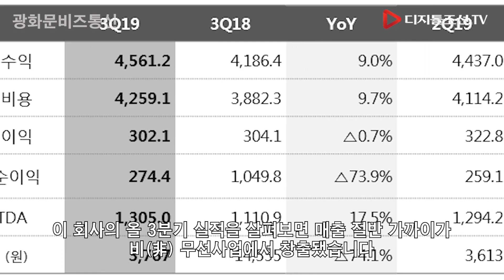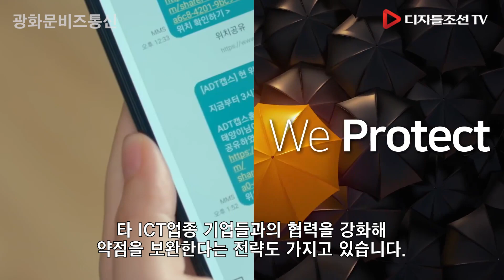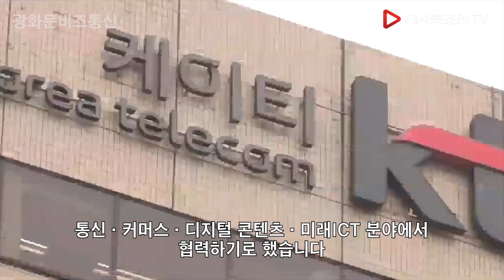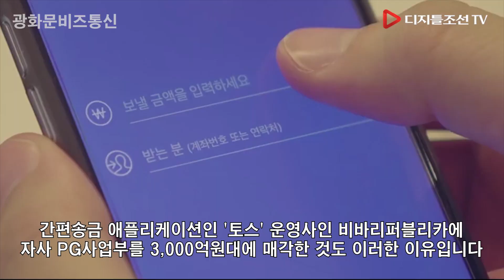5G와 통신3사의 변신 그리고 대박 쪽박 투자자들 [광화문비즈통신]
5G와 통신3사의 변신 그리고 대박 쪽박 투자자들
 [광화문비즈통신]